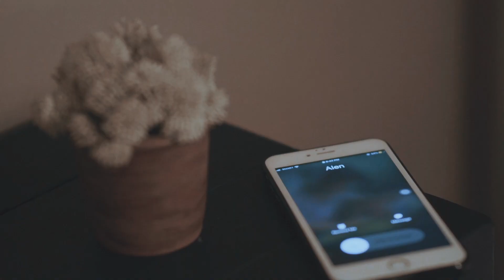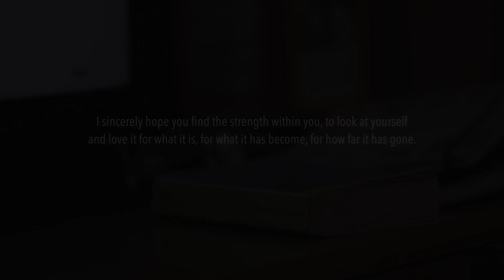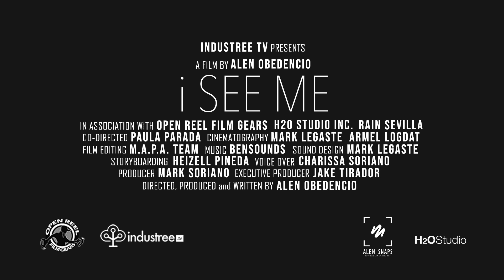I See Me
by Alen Obedencio

"A self-discovery, a switch of perspective of someone looking and being unseen at the same time."

Make sure you vote on Facebook and Youtube by liking, commenting and sharing your favorite entries within 30 days of release.

Comments, Likes and Shares on IG about the film will also be counted.

Make sure to tag us and don't forget to use the ITVContentFestival & your chosen entries hashtag in all your posts!

Happy viewing and make sure you enjoy all the other entries as well!